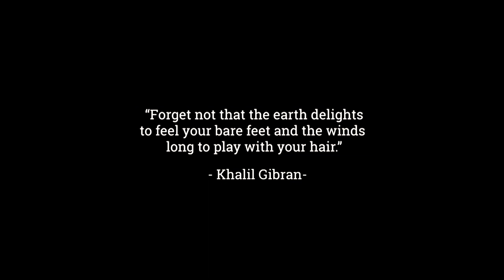Lens of Nature - Mangrove Forest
Hidup di kota besar dengan bangunan beton yang tinggi terkadang membuat kita sulit untuk menikmati keindahan alam.
Berlokasi di Jakarta Utara, hutan mangrove ini menampung berbagai flora dan fauna, mulai dari burung, biawak, hingga bambu. Para pecinta alam bisa ke sini dan menikmati keindahannya.
Kami akan menunjukkan kepada kalian cara untuk lebih memahami alam dengan cara yang menyenangkan, terutama bagi kalian yang menyukai fotografi.
Living in a big city with tall concrete buildings sometimes disconnects us from nature.
Situated in North Jakarta, this mangrove forest sustains various flora and faunas, from birds, lizards, to bamboo. People who love nature can come here and embrace the beauty of the environment.
We will show you how we can better understand nature in a fun way, especially for those of you who love photography.